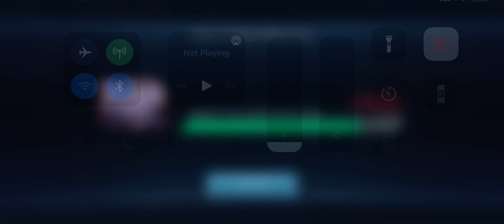BM vs SB (~4m)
Used 3 artifacts (level 3/3/4)